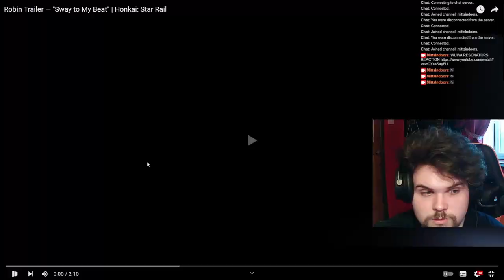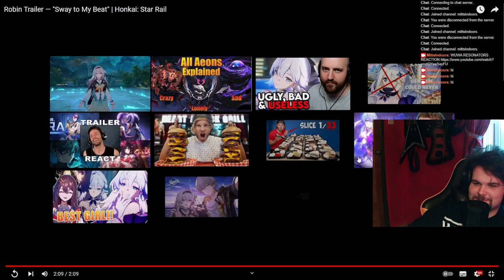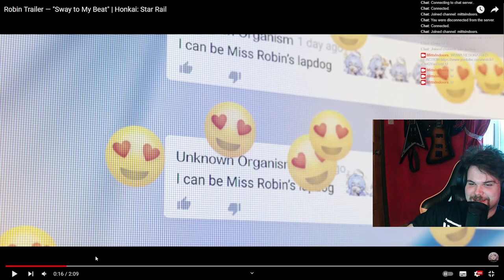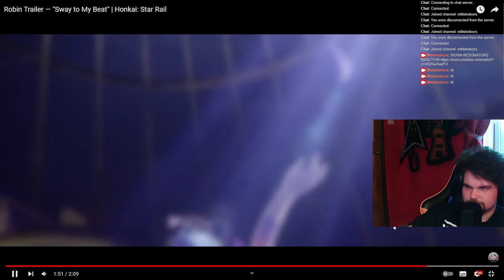My Idol Is Finally Here!!! | Robin Trailer — "Sway to My Beat" | Honkai: Star Rail REACTION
My Jades... they're... disappearing... before my very eyes... help...